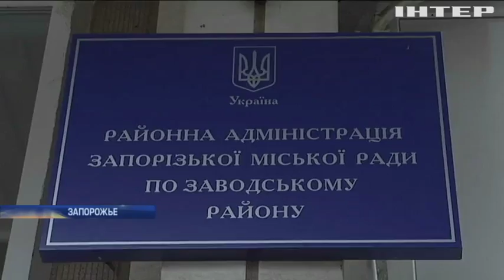Ледниковый период: в Запорожье жители многоэтажки остались без отопления